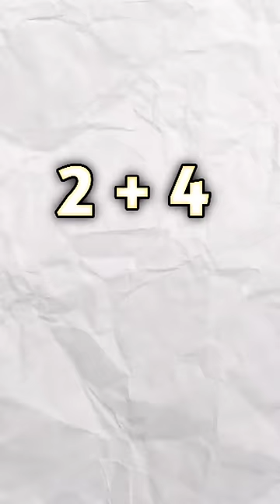THAR Ko karwa modify 🤯